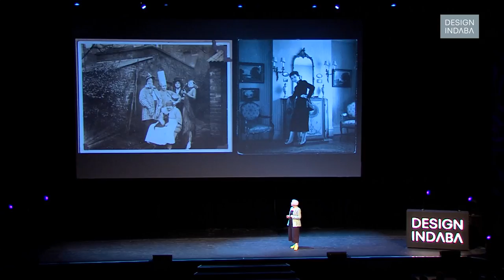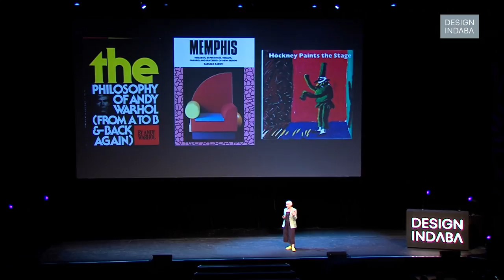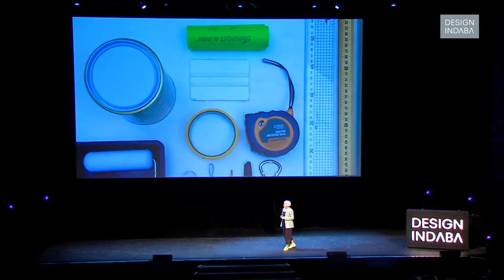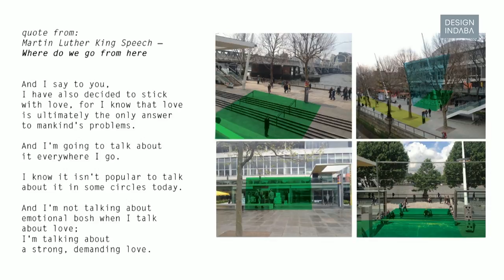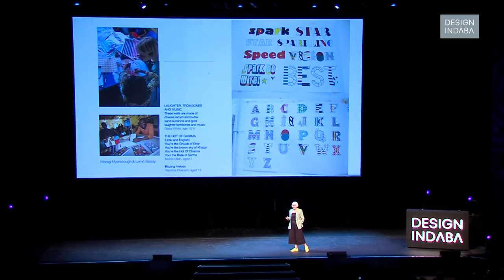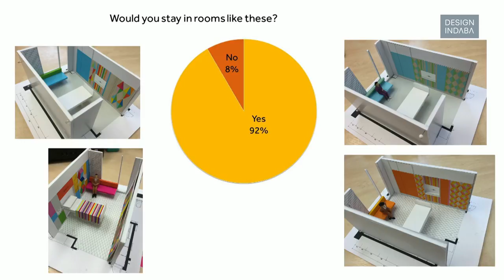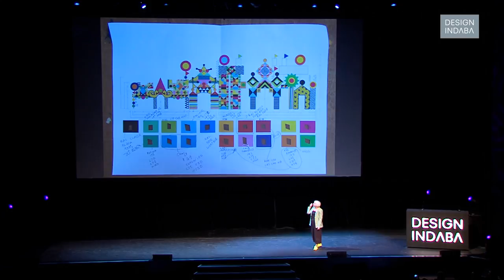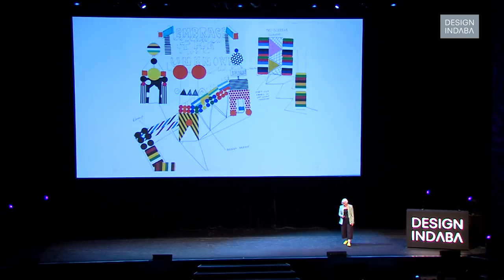Morag Myerscough on transforming spaces with colour and embracing the unknown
The London-based designer takes us through her work that’s added colour to hospitals, public spaces and more.

Growing up as the middle child in a household where she often had to share space with her siblings has influenced designer Morag Myerscough’s idea of what it means to have a sense of belonging.

Standing on the Design Indaba 2018 stage, in yellow shoes and a green pinstripe jacket and her blonde bob framing her face, she explained that while other people find belonging in having friends or a sort of tribe, belonging to her meant space.

“My sense of belonging isn’t about having lots and lots of friends or having a tribe…to me it’s about having space and a place to escape to,” she says.

But she has spent her career as a designer not only creating a space for herself to escape to ( like her London home and studio which she shares with partner and muse, Luke Morgan) but for others.

She has transformed dull hospital hallways and children’s areas into inviting, warm and colourful spaces.

And from London to Mexico and at this year’s Design Indaba, she has kept transforming public spaces into areas with more meaning and inviting a sense of belonging for the different kinds of people in those spaces.

Commissioned by Design Indaba to turn the concrete area outside the Artscape Theatre into an adult playground, she created the Embrace the Unknown installation which came complete with shaded areas to chill as well as swings.

“I believe in seeing things and looking at things as if you were a child,” she says.

Her influences include her grandparents, some of whom were in the circus, as well as artists like Any Warhol and Memphis.